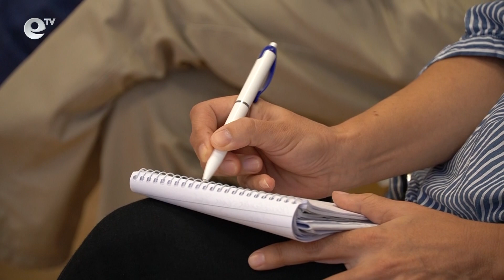Юристът Даниела Петрова е кандидатът на „Възраждане“ за кмет на Кърджали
Юристът Даниела Петрова е кандидатът за кмет на ПП „Възраждане“ в Кърджали. Тя бе представена на пресконференция от народния представител Георги Георгиев.